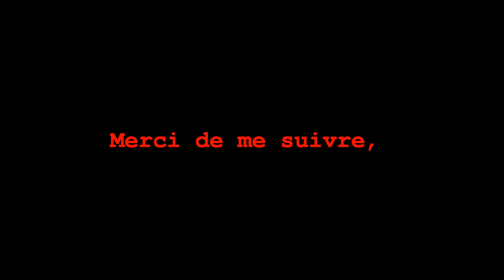MinetestForFun S02E06 -- la vidéo sans titre